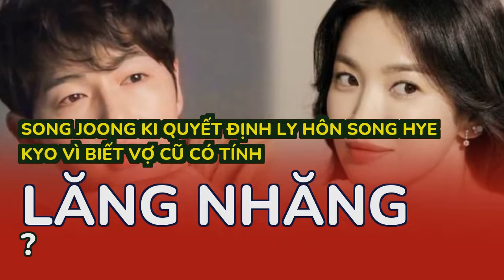Song Joong Ki quyết định ly hôn Song Hye Kyo vì biết vợ cũ có tính lăng nhăng?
Chuyện Song Hye Kyo từng bị lộ là kẻ lăng nhăng khiến dân mạng dậy sóng trong suốt một thời gian dài.Đến 4 năm sau, Song Hye Kyo và Hyun Bin đã cùng hợp tác trong dự án The World They Live In. Sau khi đóng phim chung, cả hai đã công khai chuyện tình cảm. Dù vậy, mối tình này cũng đã kết thúc sau 3 năm. Nhiều người cho rằng, có thể ở thời điểm đó Song Hye Kyo và Bi Rain đã thực sự hẹn hò cùng nhau. Tuy nhiên vì người đẹp họ Song lỡ yêu Hyun Bin nên quyết định đá ông xã của Kim Tae Hee.
Là một ngôi sao nổi tiếng vậy nên không chỉ có sự nghiệp mà chuyện tình cảm của Song Hye Kyo cũng luôn là đề tài được công chúng quan tâm. Tuy chỉ công khai tình cảm với 3 bạn diễn nam, thế nhưng trên thực tế danh sách “tình tin đồn” của người đẹp họ Song rất nhiều. Cách đây 2 năm, cô thậm chí còn bị một đàn anh làm lộ chuyện là kẻ lăng nhăng.
Năm 2004, Song Hye Kyo và Bi Rain đã hợp tác chung trong bộ phim Ngôi Nhà Hạnh Phúc. Vì màn tương tác quá ngọt ngào vậy nên cả hai đã vướng phải nghi ngờ “phim giả tình thật”. Tuy nhiên ở thời điểm đó cả Song Hye Kyo và Bi Rain đều lên tiếng phủ nhận khiến các fan couple không khỏi thất vọng.
Chính vì dòng tin nhắn của Jang Dong Gun, Song Hye Kyo từ nữ thần vạn người mê trở thành kẻ có tính lăng nhăng, đa tình. Không những vậy, còn có ý kiến cho rằng Song Joong Ki quyết định ly hôn vì phát hiện ra “tính xấu” của vợ. Chuyện này từng gây chấn động cộng đồng mạng suốt một thời gian dài.
Theo đó, cách đây 2 năm Jang Dong Gun từng vướng vào bê bối “săn gái”. Chưa dừng lại ở đó, loạt tin nhắn nam tài tử gửi cho bạn là Joo Jin Mo đã vô tình khiến Song Hye Kyo vướng vào tranh cãi. Cụ thể, Jang Dong Gun đã nhắn rằng: “Hyun Bin, Bi Rain và Song Hye Kyo là tình tay 3”. Ngay lập tức, dân mạng đã lao vào đào bới quá khứ của 3 ngôi sao đình đám Kbiz.